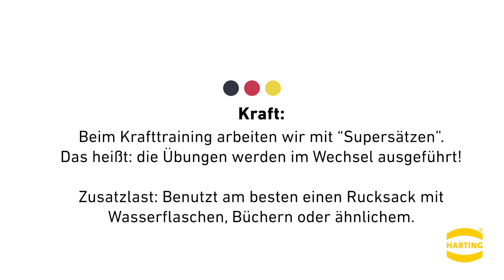Workout für Zuhause - Ganzkörper-Übungen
Wie halten Sie sich trotz Corona fit? Mit unserer Reihe "Wir machen stark", in Kooperation mit dem DHB, bieten wir Ihnen die Möglichkeit Ihren inneren Schweinehund zu bekämpfen und etwas für Ihre Gesundheit zu tun.  Unsere Profi-Sportler des DHB zeigen Ihnen wie es geht! Also: Runter vom Sofa und rein in die Sportsachen.
In diesem Video befassen wir uns mit Kraftübungen für den ganzen Körper.

Benötigte Hilfsmittel:
-Handball
-Handtuch
-als Zusatzlast: Gewichte (z.B. schwer gefüllter Rucksack)

Entdecken Sie hier auch unsere Fitness Videos für Kinder: